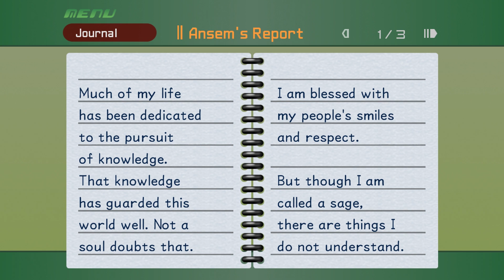Kingdom Hearts Final Mix Ep.18 - Finny Fun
Support us!